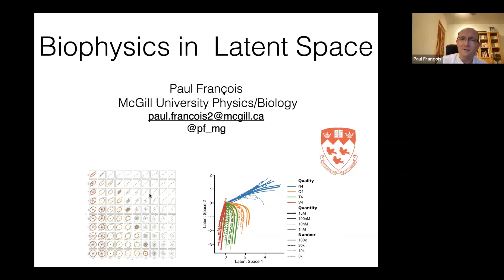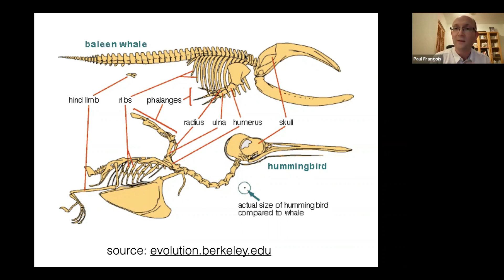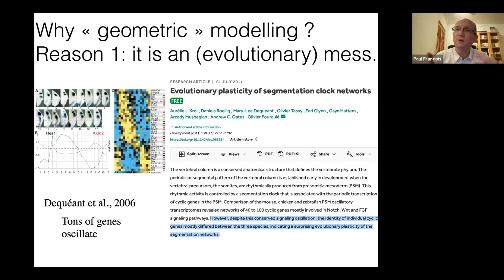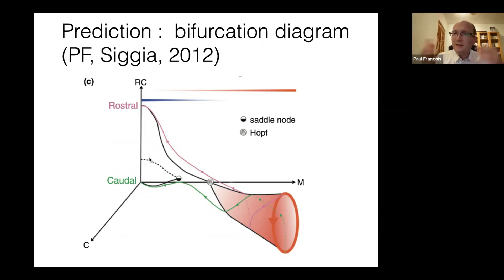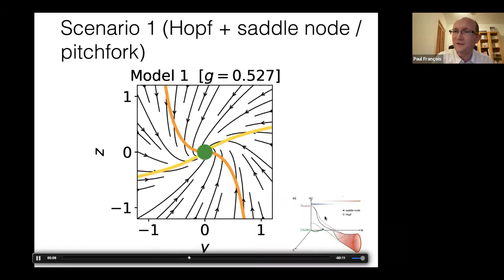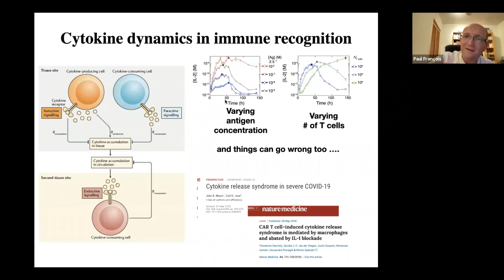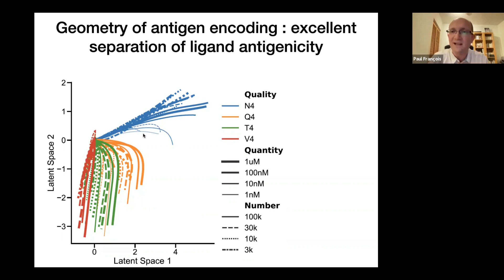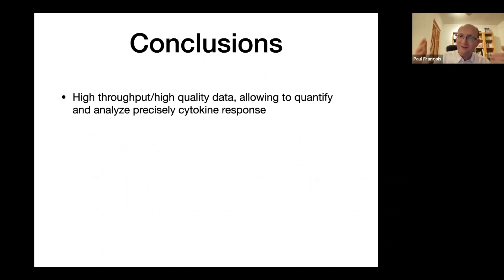Theory of Living Systems Webinar - Dr. Paul François (McGill University)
Talk Title: Biology in Latent Space
Abstract: Theoretical biology has often relied on physics-inspired metaphors (such as the Waddington landscape). However, it is not clear if and how such ideas can be used to describe the dynamics of complex gene networks. In this talk, I will show how signalling dynamics can be represented and modelled in a low dimensional « latent space », offering a complementary approach to classical gene network modeling. I will illustrate this strategy with two examples. We studied dynamics of vertebrae formation and showed how geometry constraints specific bifurcation patterns, connecting many aspects of the data. In an immune context, we developed a robotic platform combined with machine learning to derive a « ballistic » model of cytokine dynamics, explaining common patterns of immune activations.